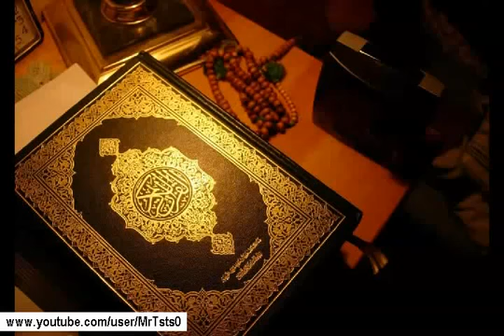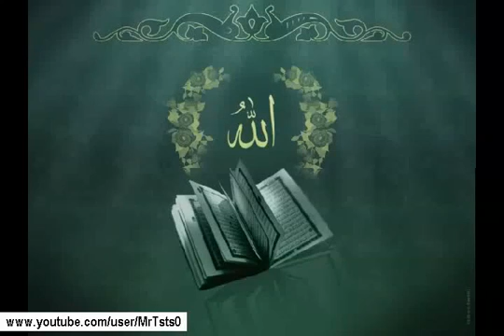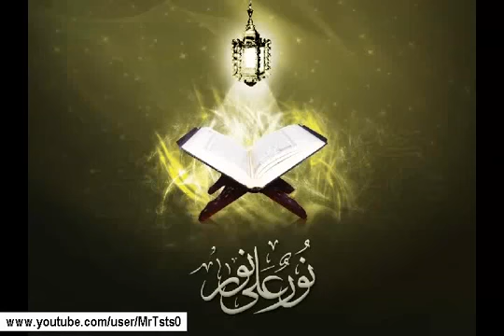عبدالباسط عبدالصمد ; الشعراء